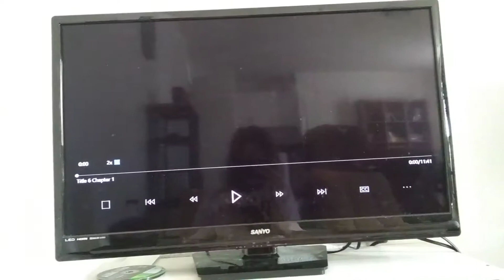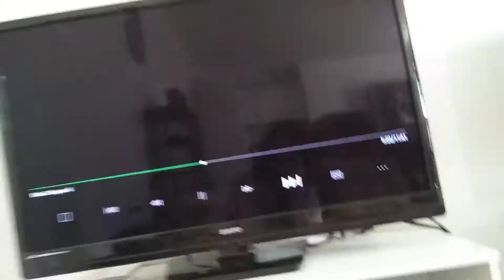May 26, 2019